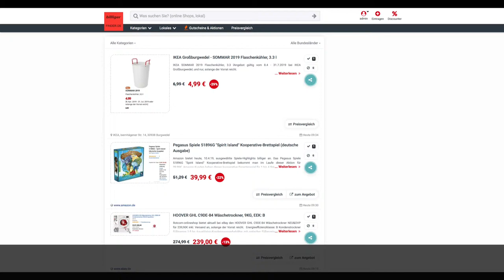Schnäppchen des Tages 10.4.19 - Pegasus Spiele 51896G "Spirit Island" Kooperative-Brettspiel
Heute ist Schnäppchen des Tages  - Pegasus Spiele 51896G "Spirit Island" Kooperative-Brettspiel (deutsche Ausgabe).